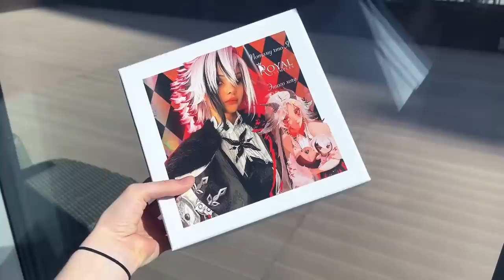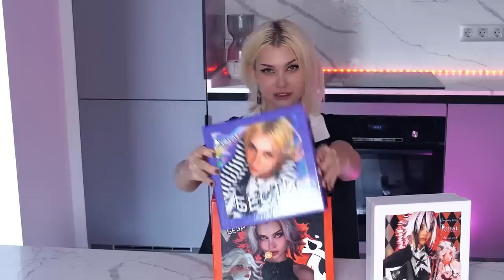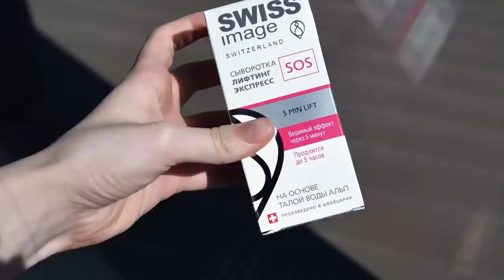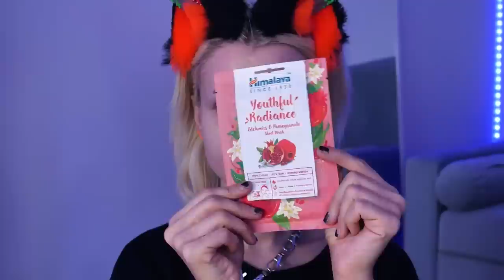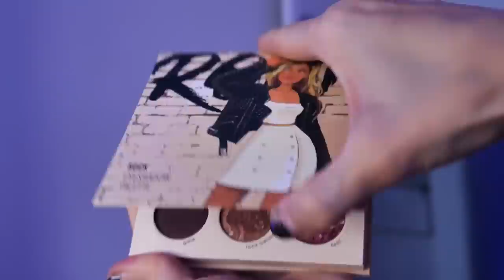МОЙ НОВЫЙ БЬЮТИ БОКС 💄 *косметика на 20.000 рублей*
Скажу по секрету, количество ОЧЕНЬ лимитированное!
Мы с Royal Samples собрали для вас 3 шикарных состава с ценными подарками:
🎁 Самый огромный бокс — БЕЗДНА
Косметики в нем на сумму 15000 руб., а цена — всего 4999 руб.
В 20 случайных коробочках БЕЗДНА попадется супер-подарок: Мини-холодильник для косметики Comfy Box Blush СoolBoxBeauty

🎁 ПОТОМУ ЧТО Я ЭТОГО ХОЧУ
Косметики в этом составе на сумму 12000 руб., цена — всего 3999 руб.

🎁 БЕСТИ
Косметики внутри бокса на сумму 10000 руб., а цена — 2999 руб.
Экономия при заказе боксов более 65% + бесплатная доставка!
В коробочках Вы сможете найти хиты и маст-хевы:
• Сыворотка для ослабленных и поврежденных волос "Шелк для волос" 5 в 1 Von-U
• Парфюмерная вода Fresh Fig & Sparkling Tangerine, Aromapolis Olfactive Studio Siberian Wellness
• Пенка для умывания с аргановым маслом и марокканской глиной для удаления старого ороговевшего слоя и выравнивания цвета кожи Rosette

Количество ограничено, так что скорее переходите на и забирайте новенькие AvemeBox 😉